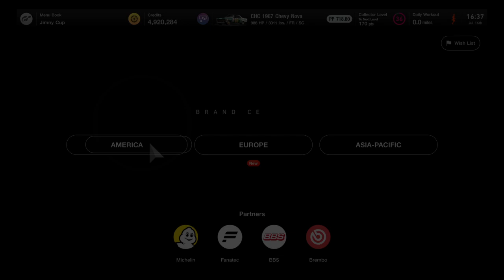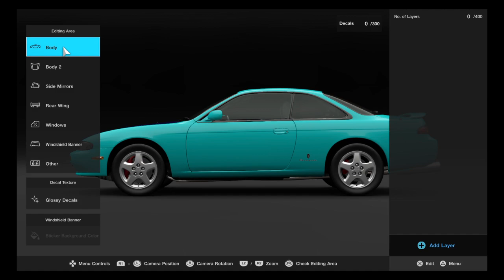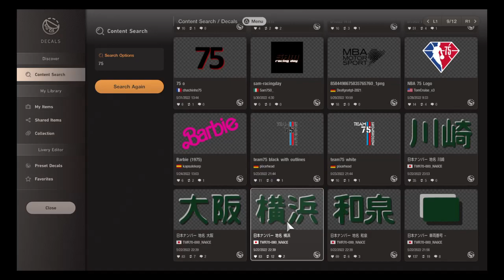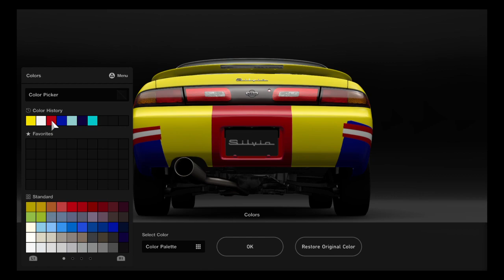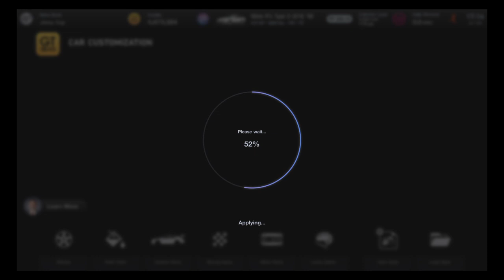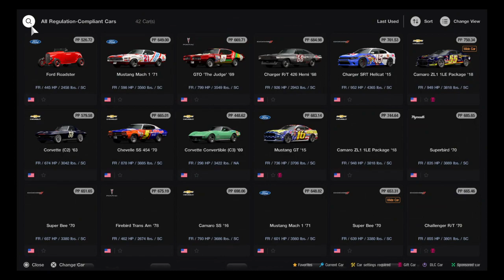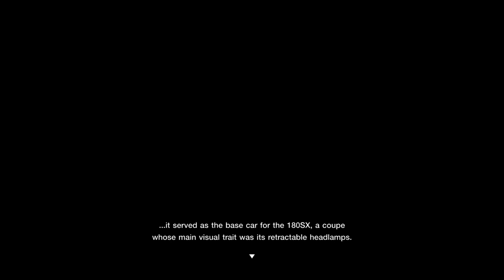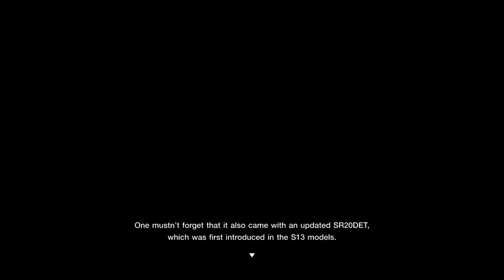Gran Turismo 7: Rick Wilson's 75 car